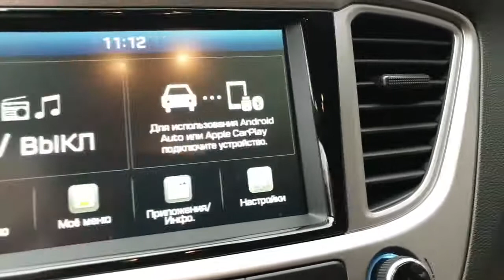13 проблем хендай солярис акцент и киа рио 2020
хендай солярис акцент и киа рио